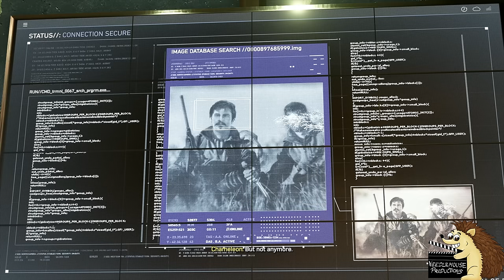Upcoming Spider-Man 2 DLC (And How It Links In With The Side Missions)